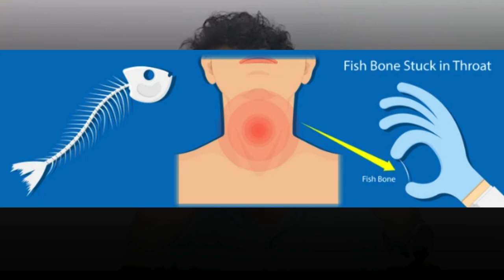गले में मछली का कांटा फंस जाए तो कैसे निकलेगा? | In Hindi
मछली का कांटा गले में फंस जाना एक आम समस्या है, लेकिन इससे चिंतित नहीं होना चाहिए। इस वीडियो में हम आपको गले में फंसे मछली के कांटे को निकालने के कुछ आसान घरेलू उपाय बताएंगे। ये उपाय घर पर ही कर सकते हैं और सुरक्षित हैं।

✨Hashtags✨